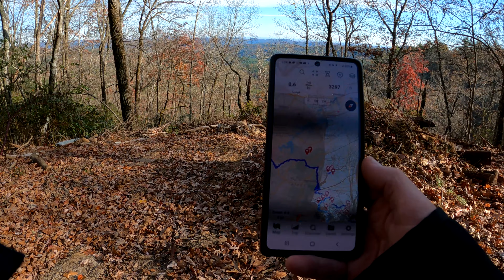Royal Enfield Himalayan climbs Scaly Mountain, riding through Highlands NC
A quick ride in N Georgia's mountain forest service road up a mountain, up an untraveled road, found a ski slope, saw my home town from 50mi away and much more! Almost had a catastrophe by losing some precious cargo! Visited the little awesome town of Highlands NC and back down the twisty Hwy 28 to the truck.

Music used in this video: Starting The Day With Energy by MusicLFiles